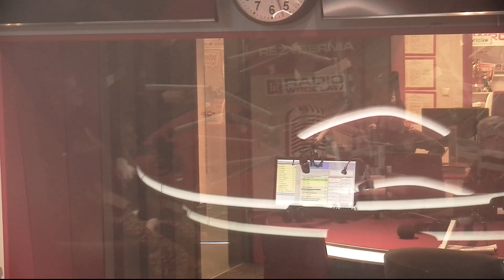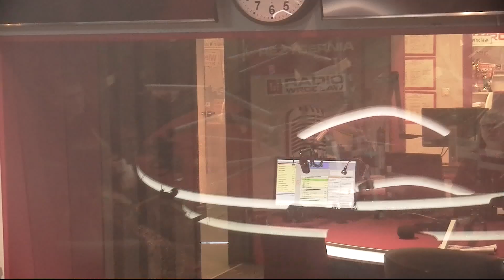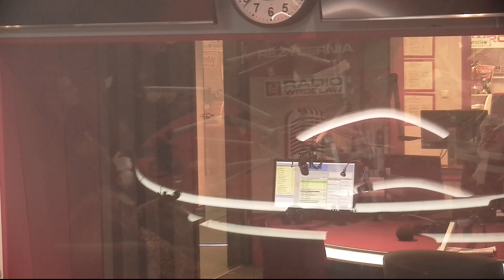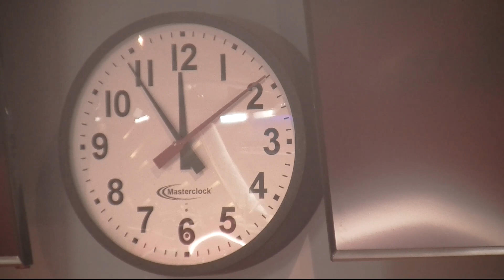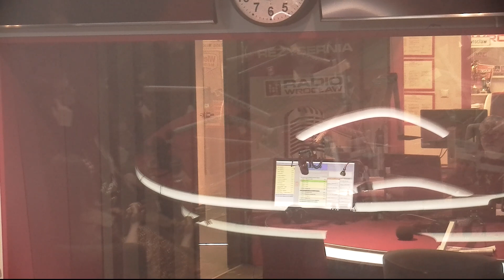Wywiad- zespół U Studni- Muzyczna Cyganeria- Radio Wrocław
Zapraszamy do obejrzenia i wysłuchania audycji "Muzyczna Cyganeria- Radio Wrocław", w której rozmawialiśmy o naszej najnowszej płycie "Najpiękniejsza podróż" 😉